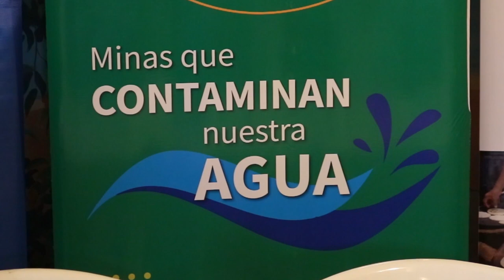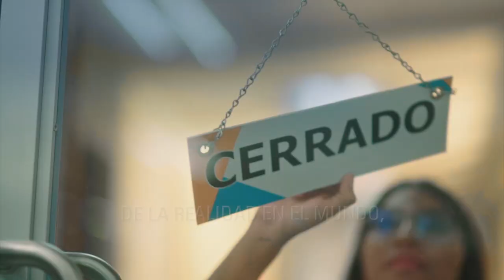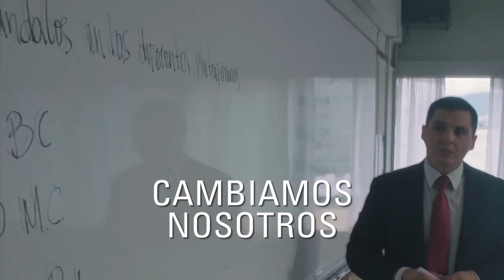Noticiero LPG 16 de diciembre: Gobierno puede estar planeado el regreso de la minería metálica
La Mesa Nacional Frente a la Minería, entre otras organizaciones sociales advirtieron este jueves que hay indicios que parecen apuntar a planes del gobierno por levantar la prohibición sobre la minería metálica y empezar a crear industrias de mineras en el país.

¡Visítenos!